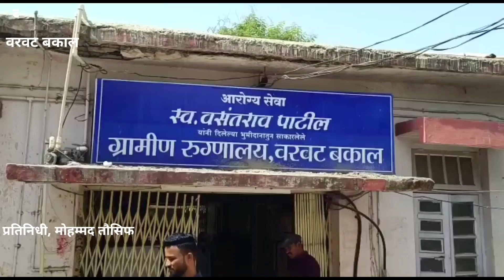वरवट बकाल ग्रामीण रुग्णालय डॉक्टर गोमासे यांचा भोंगळा कारभार...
वरवर बकाल ग्रामीण रुग्णालय डॉक्टर गोमासे यांचा भोंगळा कारभार